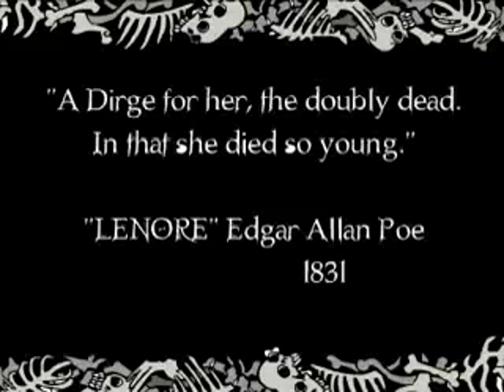Lenore :: Cap 26 - Lenore's Last part II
The cute little dead girl - created and written by Roman Dirge